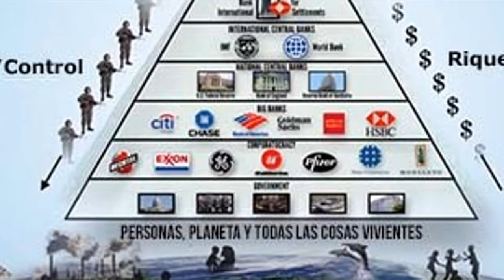El inicio del apocalipsis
Todo mundo se la pasa quejándose de este año y sobre todo de la que llaman "la peor época de la humanidad" Pero ¿Es cierto esto? En este vídeo comparto los últimos años con anteriores generaciones para comprobar realmente quién vivía mejor.

Hasta entonces :)